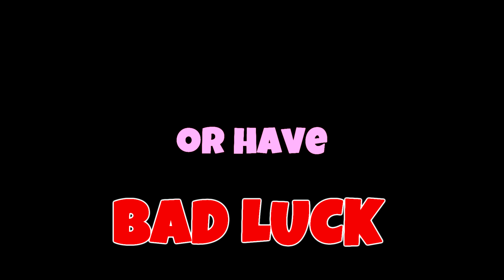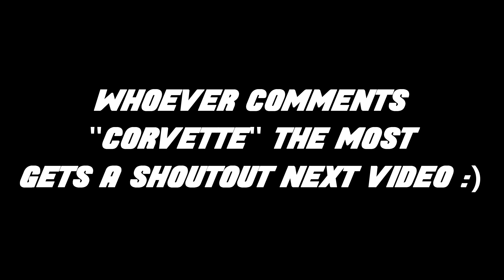Corvette Corvette 🚘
Corvette Corvette 🚘  (Fortnite Montage)
Fortnite Montage - "Corvette Corvette"
Popp Hunna - Adderall (Corvette Corvette) [Official Video]

💙 USE CODE JUS 💙

(ignore tags)

fastest editor
editor
console
best fortnite player
faze sway